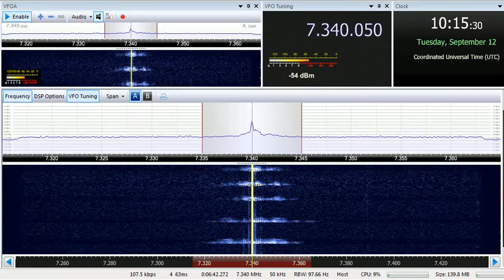12 09 2017 Numbers station S06s Russian Lady in Russian to Eu 1014 on 7340 unknown tx site in CUSB